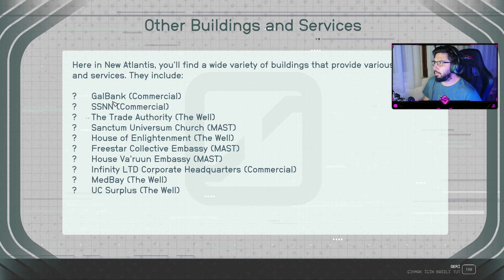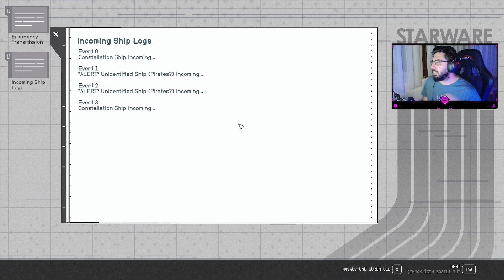STARFIELD PC FULL GAMEPLAY WALKTHROUGH TÜRKÇE ALTYAZILI - BÖLÜM 5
Starfield, The Elder Scrolls V: Skyrim ve Fallout 4'ün ödüllü geliştiricileri Bethesda Game Studios'un 25 yılın ardından oluşturduğu ilk yeni evren. Yıldızların arasında geçen bu yeni nesil rol yapma oyununda istediğin karakteri oluştur ve eşi görülmemiş bir özgürlükle keşfe çıkarak insanlığın en büyük gizemine cevap aradığın destansı bir yolculuğa koyul.

2330 yılında insanlık güneş sistemimizin ötesine geçerek yeni gezegenlere yerleşip artık uzay gezginleri olarak yaşıyor. Bethesda Game Studios'un en büyük ve en iddialı oyununda galakside nadir eserler arayan son uzay kâşifi grubu olan Constellation'a katıl ve uzayın muazzam enginliğinde seyahat et.

Starfield is the first new universe created by Bethesda Game Studios, the award-winning developers of The Elder Scrolls V: Skyrim and Fallout 4, after 25 years. In this next-generation role-playing game set among the stars, create your own character and embark on an epic journey to seek answers to humanity's greatest mystery with unparalleled freedom.

In the year 2330, humanity has ventured beyond our solar system, settling on new planets and living as spacefarers. Join Constellation, the last group of space explorers searching for rare artifacts in the vast expanse of the galaxy, in Bethesda Game Studios' largest and most ambitious game.